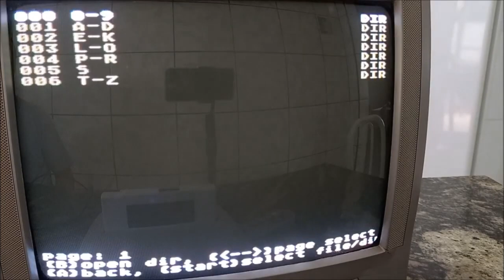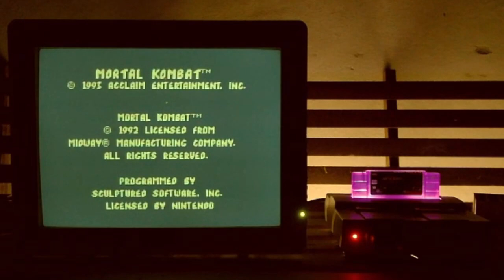Minha Hack - Bodão Remix - Fase Final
Salve Galera! Bodão aqui na área!

É com grande felicidade que eu entrego a vocês, Goof Troop Bodão Remix 1.0. Obrigado a todos que me apoiaram e acompanharam o projeto desde o começo. Agora é aperfeiçoar o projeto. Sobre isso temos grandes novidades, o rapaz que desenvolve o editor retornou as atividades, então logo mais poderemos melhorar essa hack ainda mais. Agora eu gostaria de projetar algo um pouco mais autoral, então aguardem novidades.

CANAIS PARCEIROS:
ANUBIS GAMEPLAY